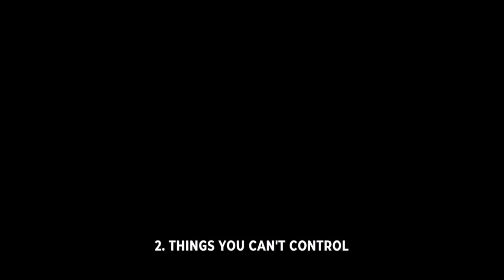Good Soil Produces- Jason Geary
God has planted seeds in your life and He is expecting fruit.